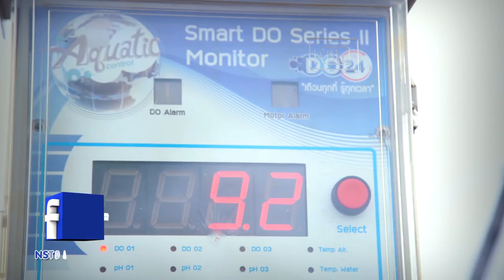พลังวิทย์ คิดเพื่อคนไทย ตอน โครงการฟาร์มทดสอบและสาธิตมีนเกษตร “สองน้ำ” มูลนิธิชัยพัฒนา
สวทช. ร่วมกับมูลนิธิชัยพัฒนา นำองค์ความรู้และเทคโนโลยีจากการวิจัย มาทดลองใช้ในโครงการฟาร์มทดสอบและสาธิตมีนเกษตร “สองน้ำ” เช่นการติดตั้งระบบตรวจวัดคุณภาพน้ำและสภาพอากาศอัตโนมัติ การตั้งห้องปฏิบัติการภาคสนาม เพื่อเฝ้าระวังโรคระบาดระหว่างการเลี้ยงกุ้ง จัดทำระบบการตรวจติดตามเชื้อก่อโรค รวมถึงจัดการของเสียด้วยการจัดการระบบนิเวศภายในบ่อ ซึ่งสามารถหมุนเวียนน้ำใช้โดยไม่ต้องปล่อยทิ้งสู่สิ่งแวดล้อม

โครงการนี้จะเป็นต้นแบบระบบการเพาะเลี้ยงสัตว์น้ำ ที่สามารถขยายผลให้เกษตรกร และสร้างเป็นเครือข่ายการเรียนรู้ร่วมกันอย่างเข้มแข็ง นำไปประยุกต์ใช้เพื่อสนับสนุนอุตสาหกรรมการเลี้ยงสัตว์น้ำของประเทศ ให้เติบโตอย่างยั่งยืน รวมทั้งส่งเสริมอุตสาหกรรมผลิตอาหารปลอดภัย ส่งต่อให้ผู้บริโภคอีกด้วย